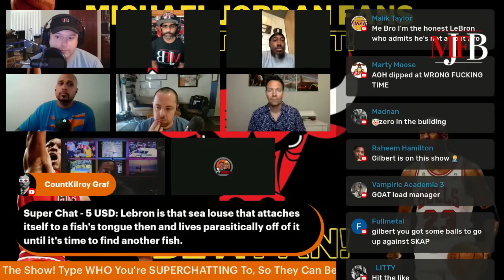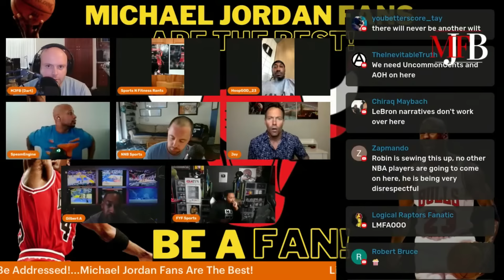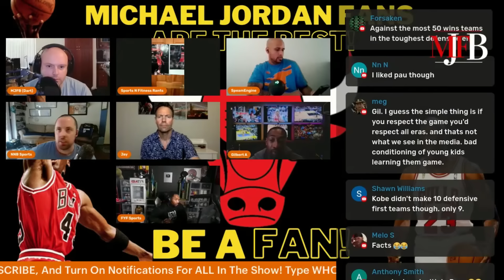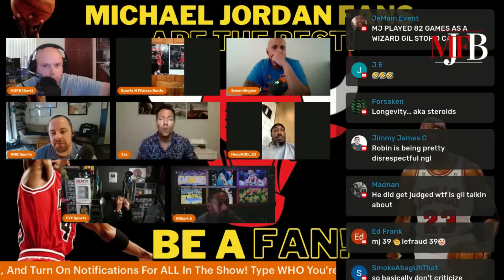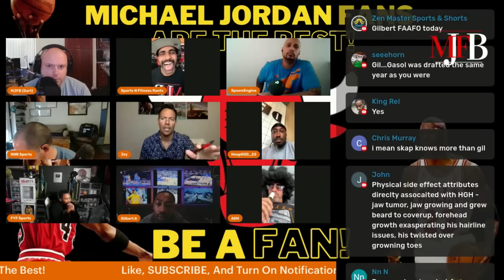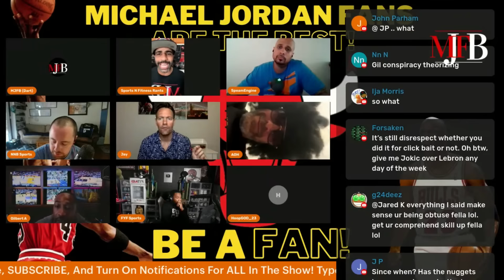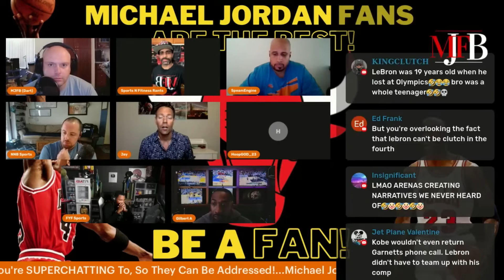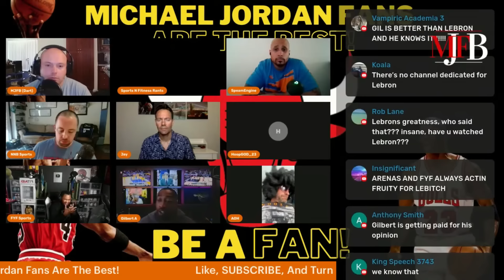Arenas Exposed Part 2: Kobe EASILY Clears LeBron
I recently joined a panel of content creators and got to go against Gilbert Arenas to get to the bottom of various takes. In this part two of two, take a look at Arenas getting destroyed over his heinous take that LeBron is above Kobe. The entire three and a half hour episode can be seen on MJFB's YouTube